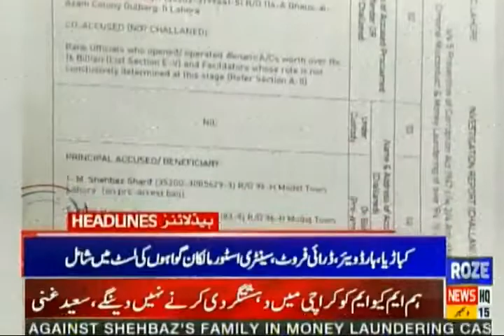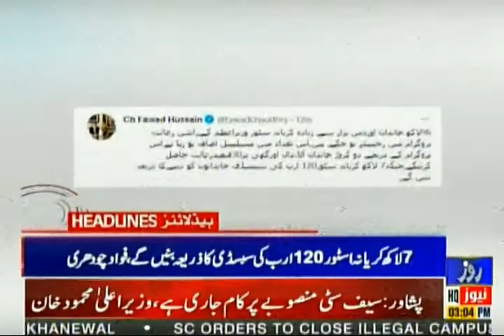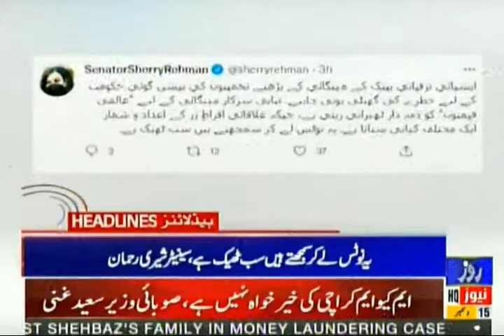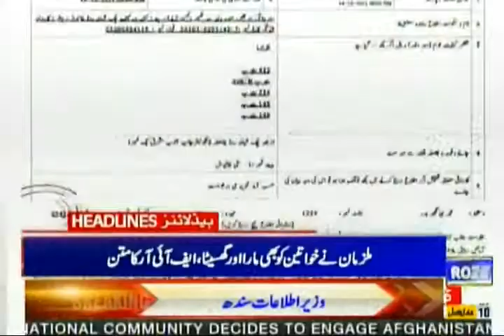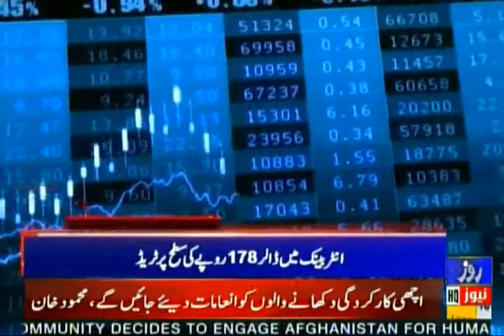Roze News Headlines | 03:00 PM | 15 Dec 2021 | Rozenews